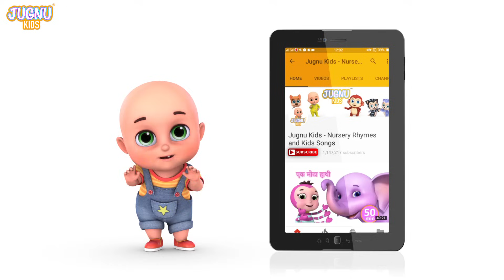Ek Mota Hathi + Chunnu Munnu + Aloo Kachaloo | हिंदी कविता | Hindi Nursery Rhymes for Kids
Ek Mota Hathi + Chunnu Munnu + Aloo Kachaloo | हिंदी कविता  | Hindi  Nursery Rhymes for Kids Cartoon
Hindi Rhymes - Hindi Baby Song - Hindi Kavita - Hindi Poem - Hindi Balgeet - Hindi Bachoo Ke Song